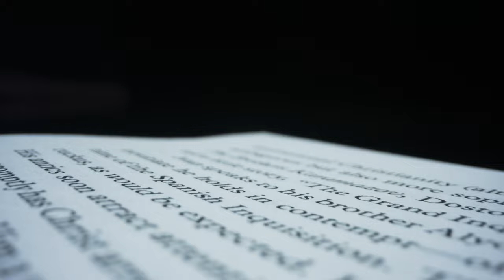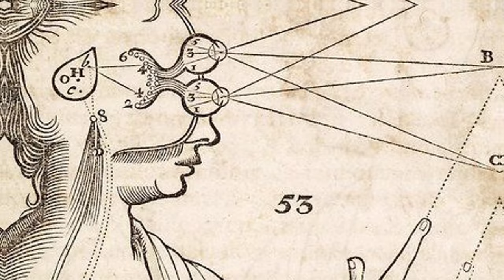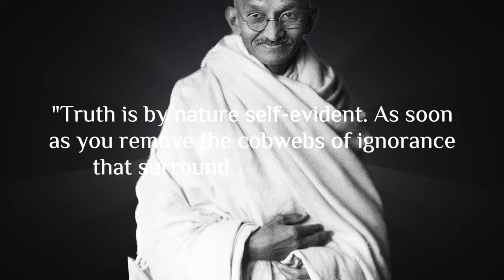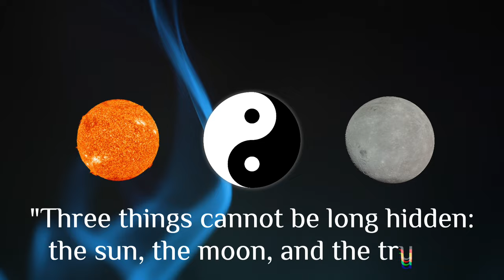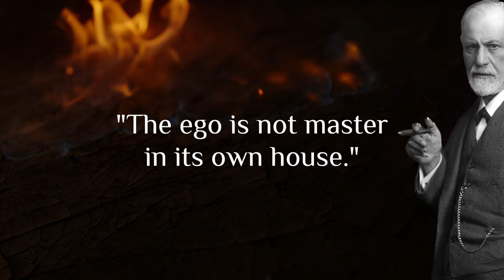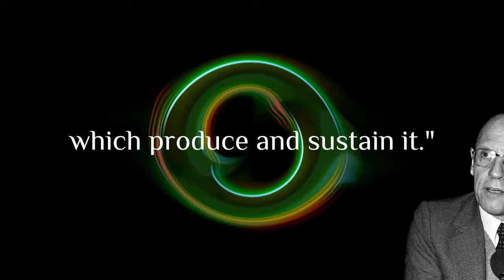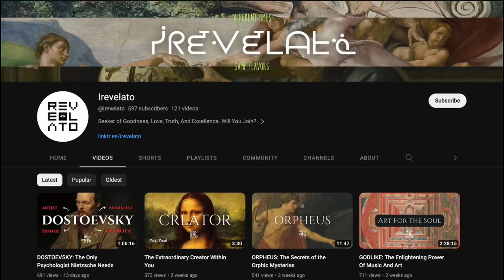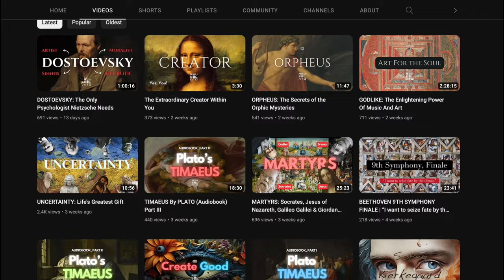WHAT IS TRUTH?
Do you feel like you're forever searching but never quite finding the truth? You're not alone. Join us on an imaginative journey across history as we dive deep into the paradoxical nature of truth through the eyes of humanity's greatest thinkers.

From Plato's world of forms to postmodern skepticism, we'll explore the winding path philosophers have walked in their quest for knowledge. How does our mind shape reality? Is truth absolute or relative? Does it evolve with time? Can it be grasped fully or just glimpsed?

This video will expand your mind and spark introspection by featuring ideas from Socrates, Descartes, Kant, Jung, Foucault, Gandhi, Rumi, and more. Discover insights from rationalism, empiricism, existentialism, mysticism, and other schools of thought.

Truth reveals itself through many lenses. By sharing perspectives in a spirit of open and critical inquiry, perhaps we can edge closer to understanding truth's essence. Join us as we unpack its nuances and subtle profundity.

Leave a comment sharing your own reflections on the elusive nature of truth. Let's walk this winding path together, nourishing each other's journey. Are you ready to dive deeper?

ELEVENLABS
🎙️ This video uses ElevenLabs’ cutting-edge technology for narration. Interested in creating mind-blowing narrations?